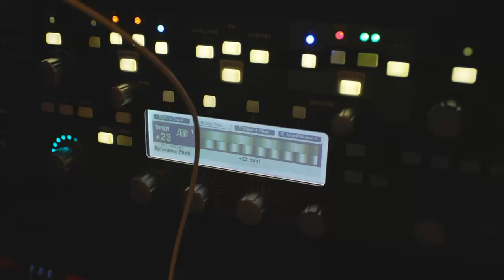Quarter Bend Guitar Studio Mega Concert 3 RECAP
Our guitar students put on an awesome concert. Here are the highlights from that 1/27/24 concert!

If you'd like to go from an ABSOLUTE GUITAR BEGINNER to playing onstage, we can get ANYONE there... and faster than you think! Check us out for more info on our guitar lessons in Lancaster, PA